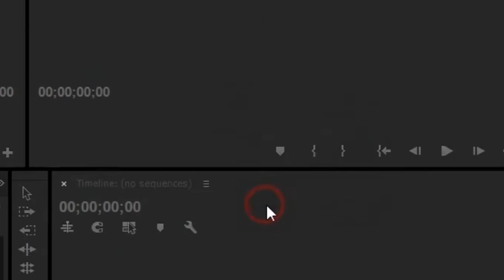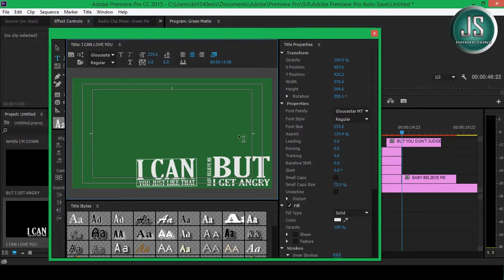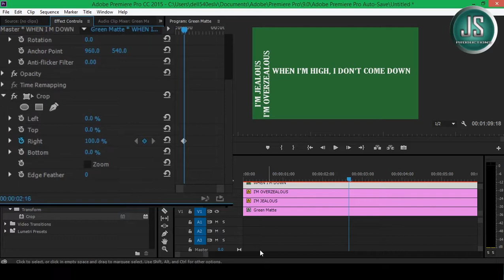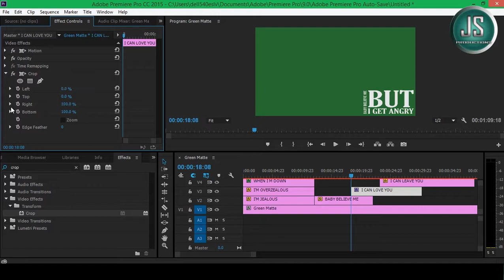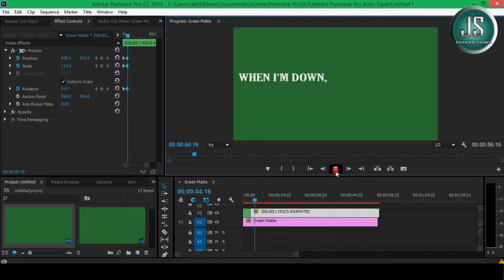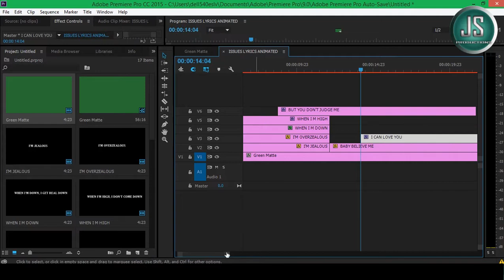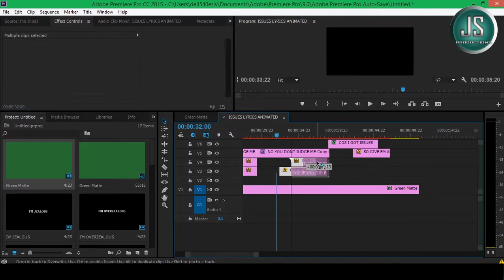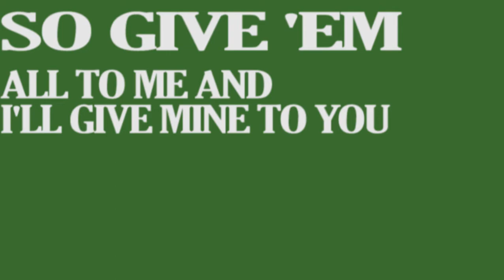PREMIERE PRO TUTORIAL: Lyrics Animation in Premiere Pro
Song name: ISSUES (JULIA MICHAELS)

Learn quicker and faster how to animate LYRICAL texts for Lyrical Videos. Learn to add effects on Text in Adobe Premiere Pro CC 2015. Learn Motion text effects (Rotation, Scaling, Opacity, Positioning etc).
NOTE: Pause the video whenever necessary.